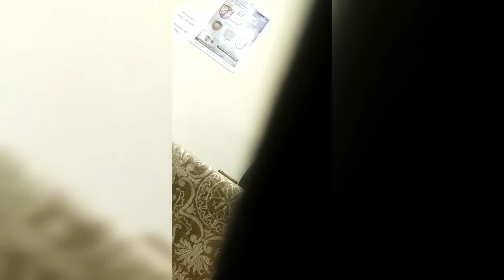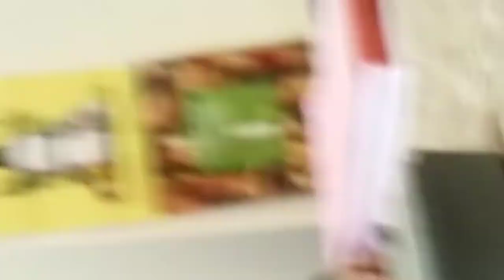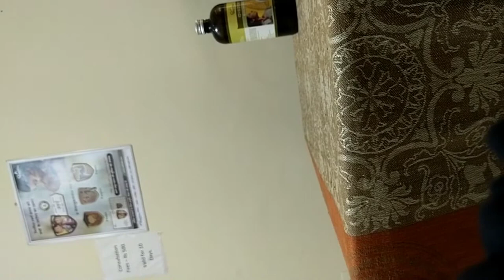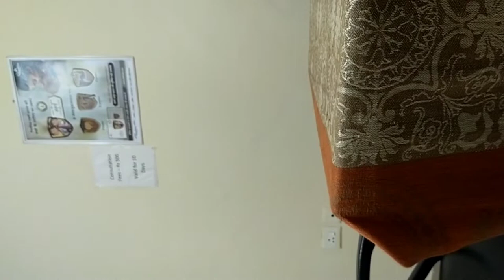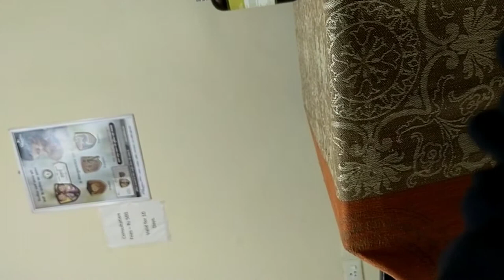doctor से लेकर घर तक पूरा papa ka vlog | sudeep vlog